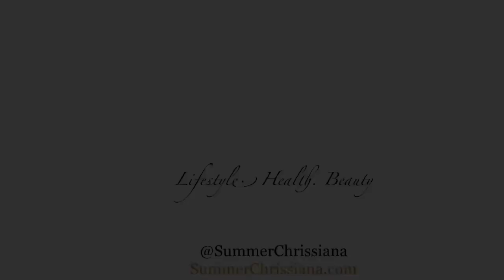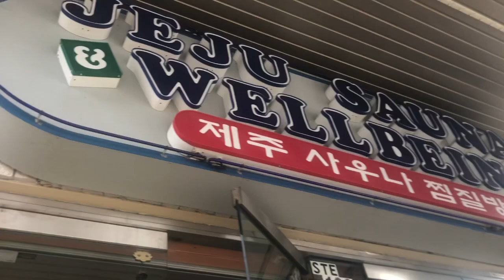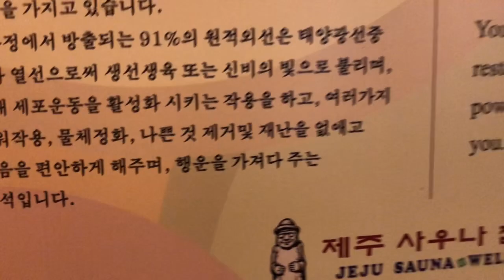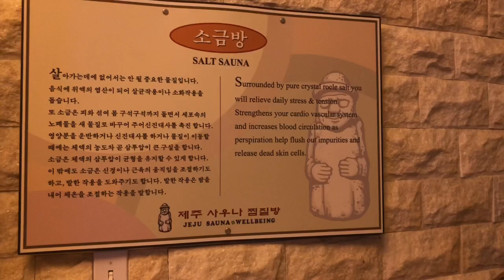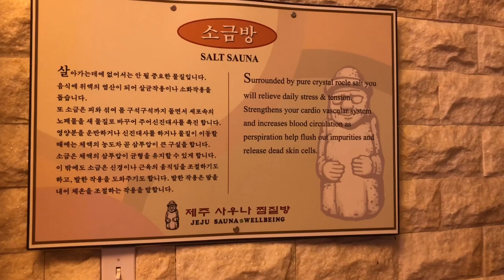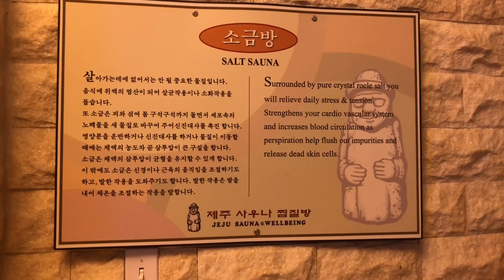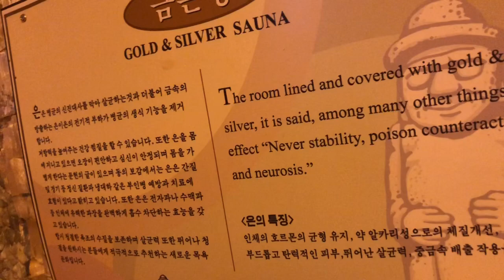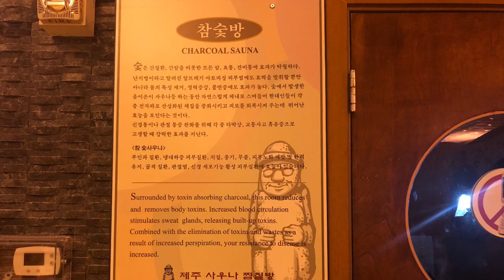Jeju Sauna and Wellbeing Review| 24 Hour Korean Spa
Celebrate Mother’s Day with me, my mom and Nana as we go to Jeju Sauna and Wellbeing. We took advantage of the saunas and foot massage. Our next trip, we will visit the nail salon, fitness room, body massage and swimming pool! This video shows the co-ed activities of the spa. The room not filmed is the. “wet room” which is the room where same sexes are naked and have the opportunity to use the infrared light, heated pool, body massages, body scrubs and showers.

Jeju Sauna is over 35,000 square feet large, gender-segregated traditional Korean public bathhouse, furnished with hot tubs, showers, Korean traditional kiln saunas. In Korea the word use is  “Jjimjil” which is derived from the words meaning heating. However, in other areas of the building or on other floors there are unisex areas, with a food court, heated floor for lounging and sleeping, wide-screen TVs, exercise rooms, ice rooms, heated mineral rooms, swimming pool and sleeping quarters that have sleeping mats. Jeju Sauna has various rooms with different temperatures to suit guests from preferred relaxing temperatures to hotter temperature. The walls are decorated with different woods, minerals, crystals, stones, and metals. This is to make the ambient mood and smell more natural. The elements used have traditional Korean medicinal purposes in the various rooms.

Join me on an adventure through the beauty and media industry! I’ll be reviewing some of the latest health, beauty and wellness services and products as well as sharing helpful tips! Let’s explore health, beauty and lifestyle.